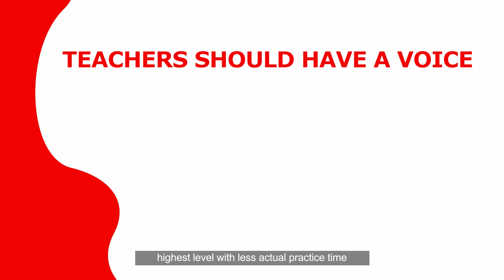ISTA Member Natalie Franks on Working Conditions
Hear from an educator why the Red For ed Movement is so important for our kids, our schools and our future.